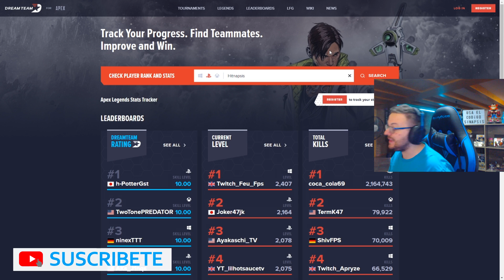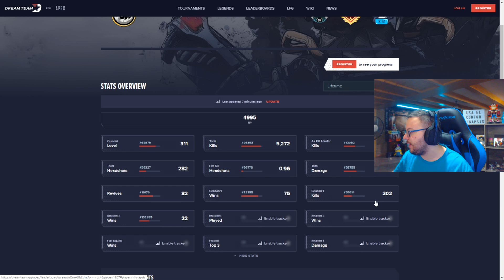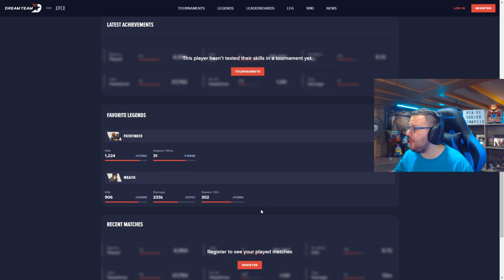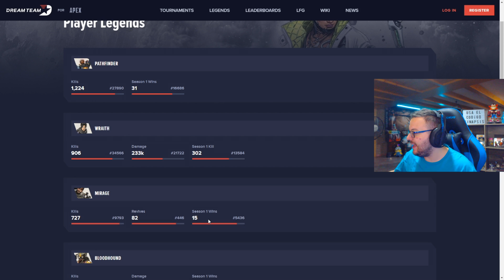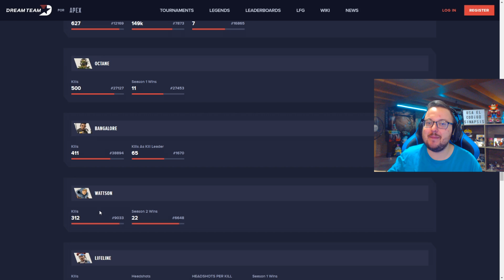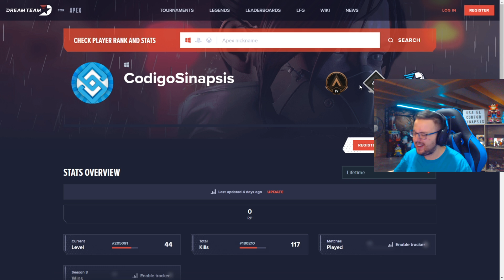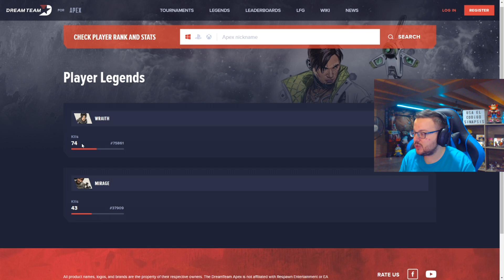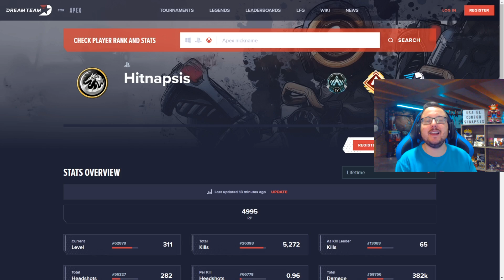MIS ESTADÍSTICAS de APEX LEGENDS: Leyendas FAVORITAS, KILLS, VICTORIAS...